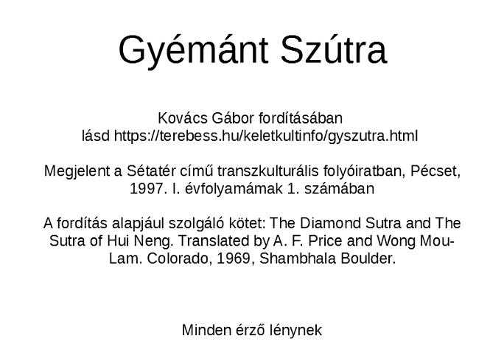Gyémánt Szútra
Ez a Gyémánt Szútra Kovács Gábor fordításában.

Megjelent a Sétatér című transzkulturális folyóiratban, Pécset, 1997. I. évfolyamámak 1. számában

A fordítás alapjául szolgáló kötet: The Diamond Sutra and The Sutra of Hui Neng. Translated by A. F. Price and Wong Mou-Lam. Colorado, 1969, Shambhala Boulder

Külön köszönet:
Yvon Myoken Bec Zen Mesternek, a mesteremnek,
Kovács Gábornak a fordításért és az publikáláshoz való hozzájárulásáért,
Terebess Gábornak a magyar szöveg publikálásáért.